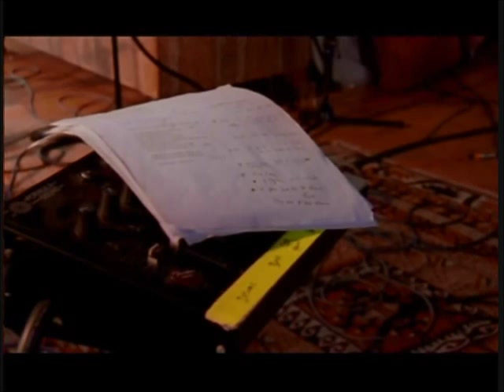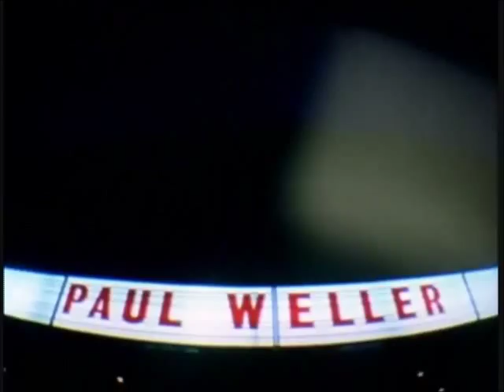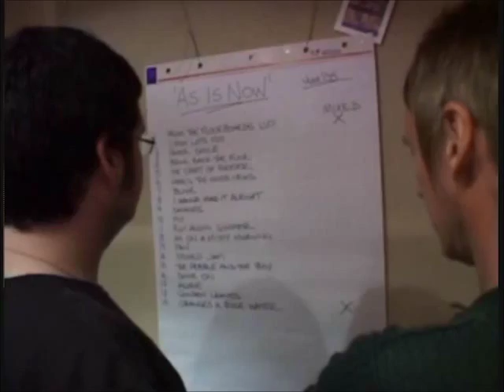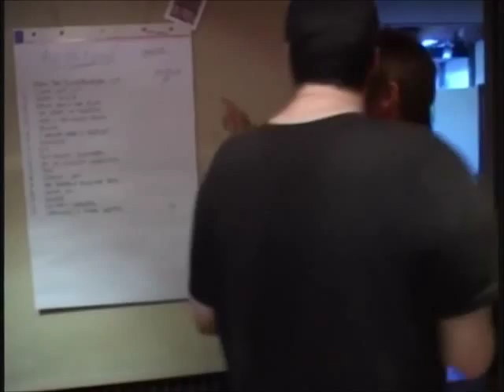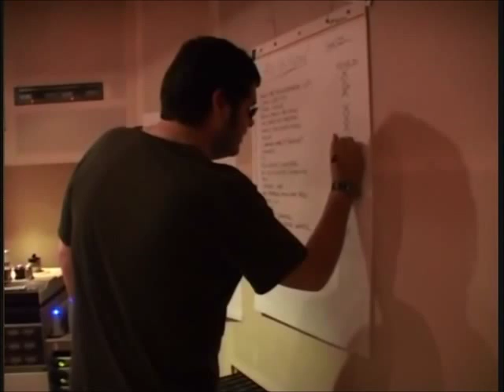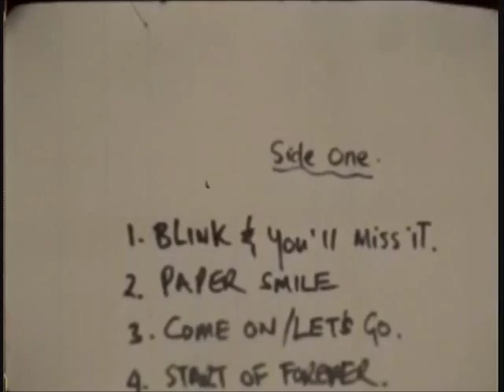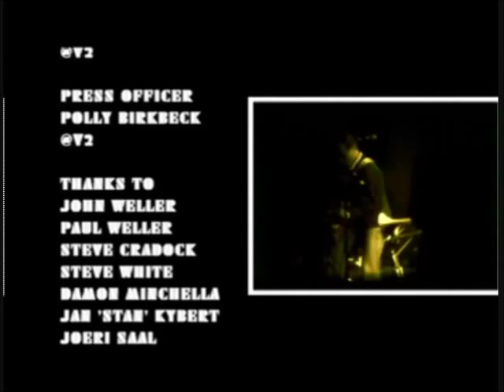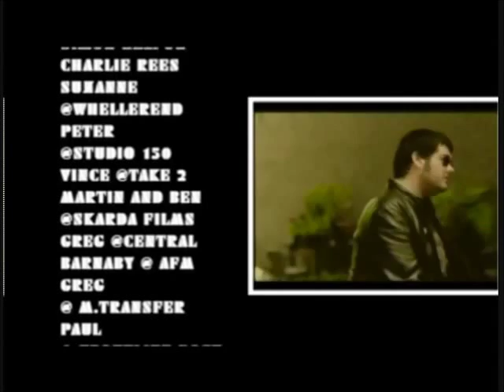Paul Weller As Is Now Documentary In Full